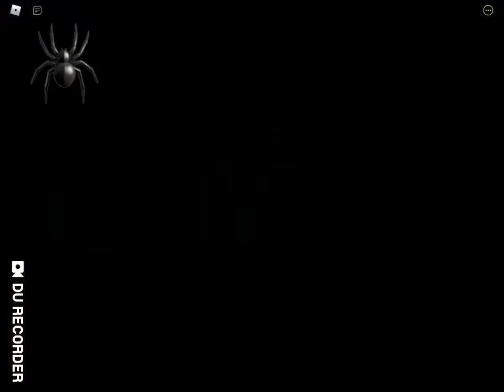NO!! Uncle Bob!!/Roblox Spider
"Hey everyone it's MochaIscat and today I am playing Spider. I HATE SPIDERS. And as always don't forget to drink your mochas!